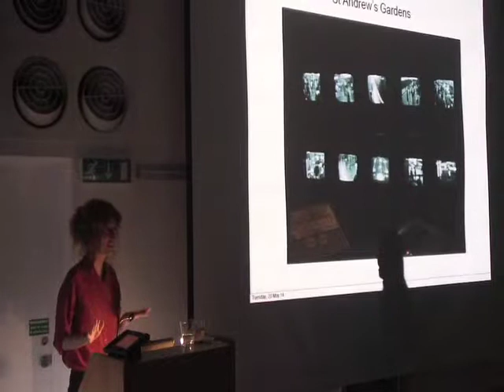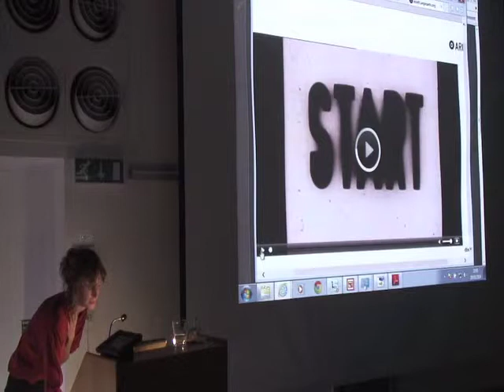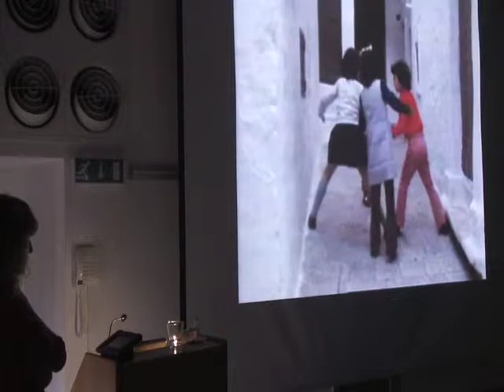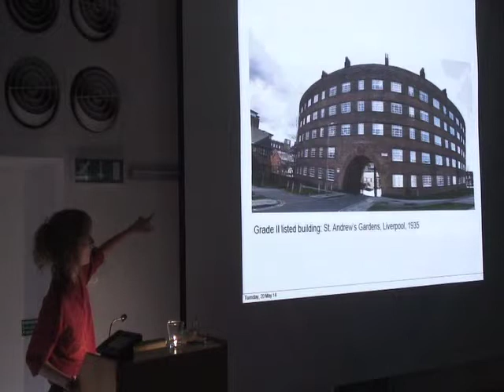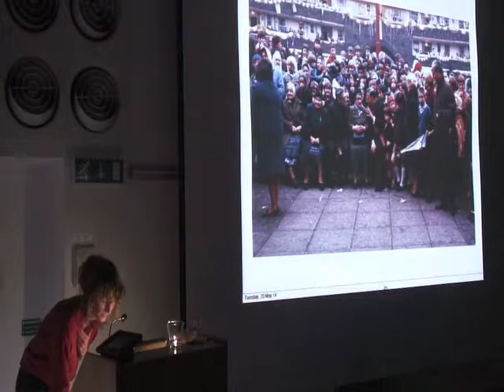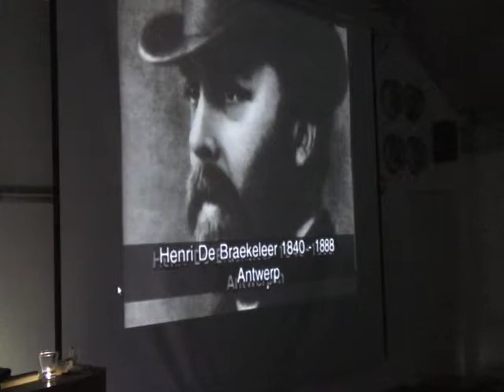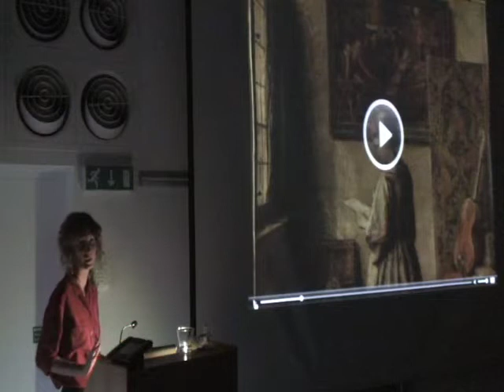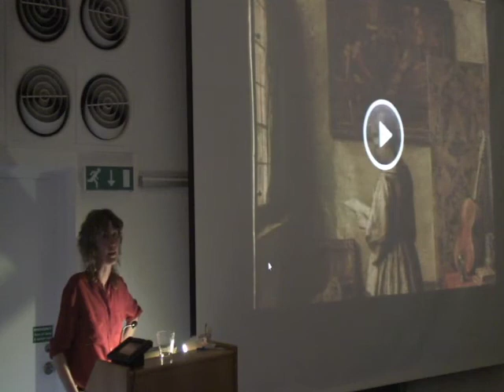The City Is a School: Jef Cornelis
Presentation on Jef Cornelis from Ellen Greig, Assistant Curator, Liverpool Biennial
Liverpool Biennial: The City Is a School
Session 2 - 20 May 2014